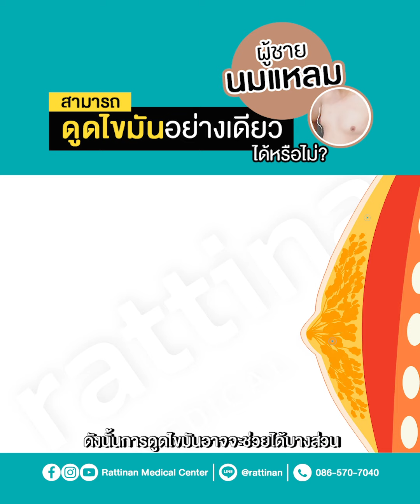ดูดไขมันนมแหลม Gynecomastia ได้หรือไม่ อยากหายต้องดู ?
นมแหลม เต้านมโต (Gynecomastia ) ที่เกิดในบรรดาผู้ชาย มาได้จากหลายสาเหตุ
และการรักษาให้หายก็ทำได้ แต่ต้องพิจารณาจากสาเหตุและส่วนประกอบที่เกิดขึ้นที่ทำให้

หลายคนเข้าใจว่าเต้านมที่โตนั้นเกิดจากไขมันสะสมผิดปกติ ซึ่งจะไม่ใช่เสมอ พิจารณาอย่างไรฟังคุณหมอกันเลยค่ะ

ข้อมูลการรักษา โดยละเอียด

สอบถามข้อมูลเพิ่มเติมและปรึกษาได้ที่
👉 Line หรือ @rattinan (มี @ข้างหน้า)